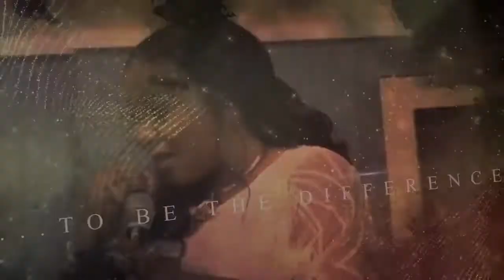THE GREATEST BLOOD OF ALL || PASTOR DEBORAH EMMANUEL OMALE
Watch and listen to Pastor Dr. Deborah Emmanuel Omale as she goes deep into Biblical insight on the significance and importance of the blood of Jesus Christ. This teaching is dynamic and rare. You don't want to miss it.